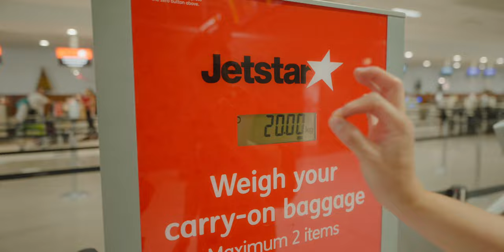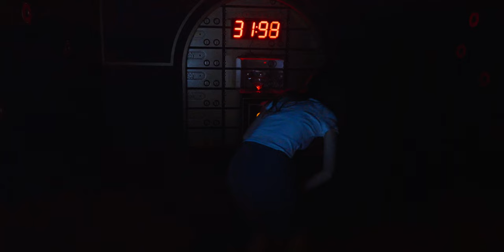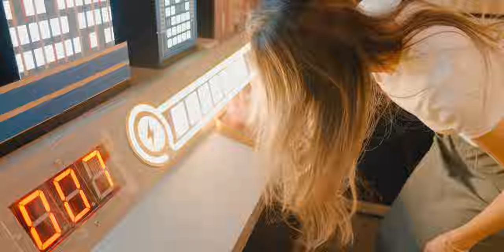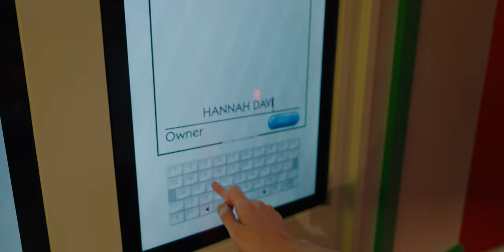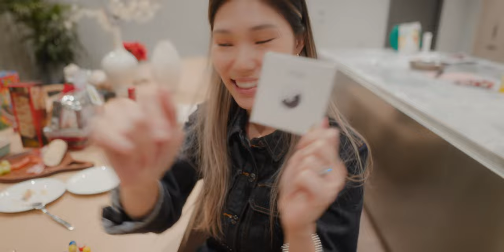Christmas in Melbourne - 멜버른에서의 크리스마스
Free Music for Videos 👉 Music by Ally Brooke - Under The Tree
Free Music for Videos 👉 Music by Reggie San Miguel - Jingle All The Way (Jingle Bells)